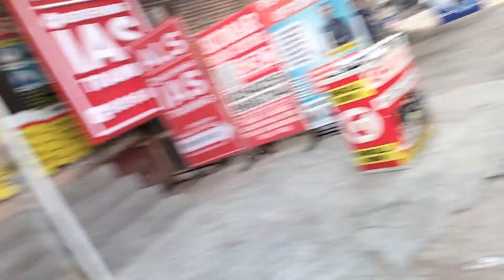Going To Delhi After 5 Months // Delhi// Old Rajinder Nagar